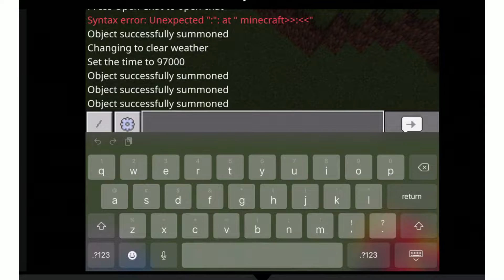How to summon a blue axolotl in minecraft pocket edition